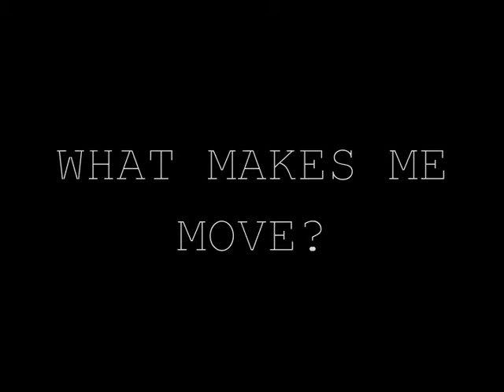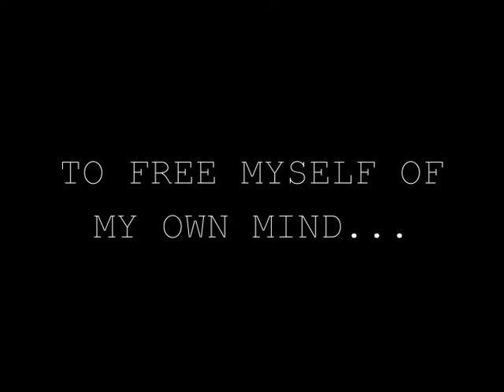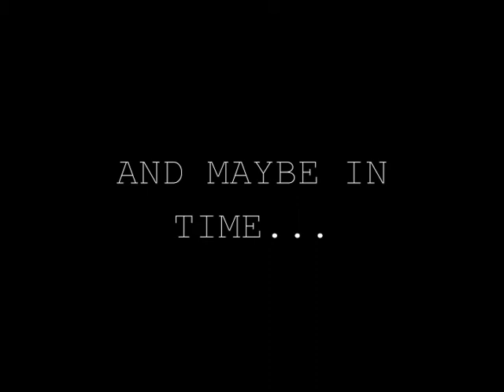"Heart Shaped Stone" - Steve O'Halloran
"Heart Shaped Stone"
Lyrics & Music - Steve O'Halloran
Band - Liam O'Halloran, Sophie-Rose Goldsworthy, Adam White & Sam Bates.
Production - Sam Bates
Engineering - Sam Bates

*Recorded at Western Audio  - Swindon 06/08/2017*